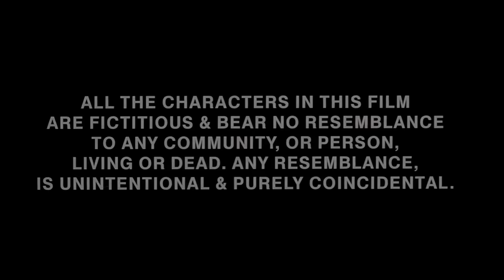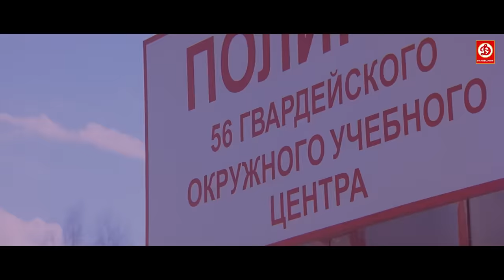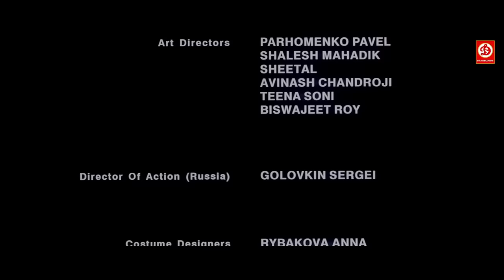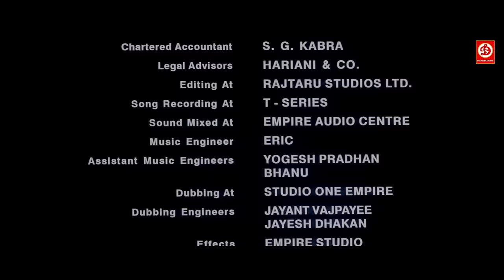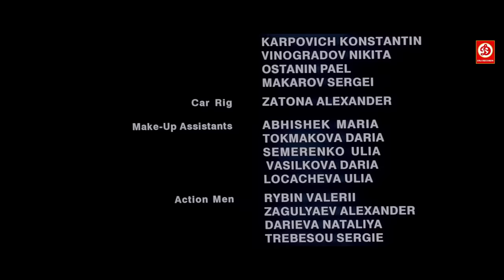Salman Khan Latest Bollywood Blockbuster Movie | Lucky No Time For Love | Sneha Ullal Romantic Movie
Movie :  "Lucky: No Time for Love"
Directors : Radhika Rao
Starring : Salman Khan, Mithun Chakraborty, Sneha Ullal
Genres : Drama, Romance, Arts, Entertainment, and Culture
Subtitles : English [CC]
Audio languages : हिन्दी
Label: DRJ Records